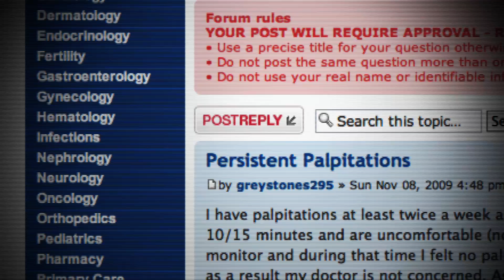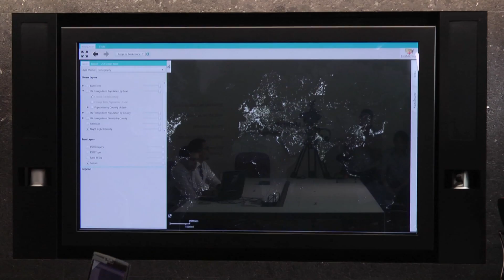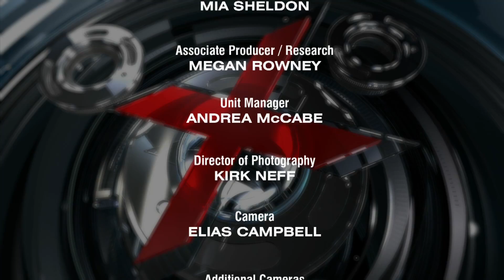16x9 | Virus Hunters: Amazon jungle to research labs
Deep in the Amazon jungle, a team of scientists is on a mission to save lives. They're called "Virus Hunters" and it's their job to find some of the most deadly viruses -- viruses that have yet to be discovered.